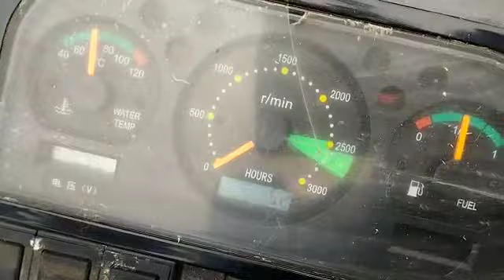মার্কসান হারভেস্টার - MS 1200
অল্প সময়ে, অল্প খরচে ও স্বল্প শ্রমে সহজে কৃষক গন ধান ঘরে তুলছেন মার্কসান হারভেস্টার দিয়ে |